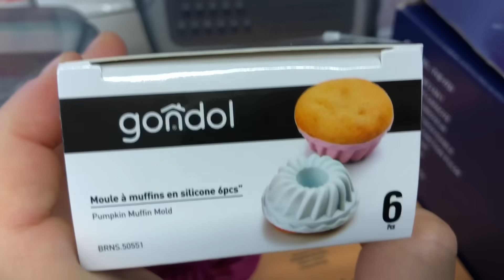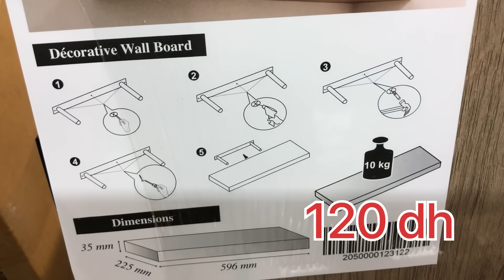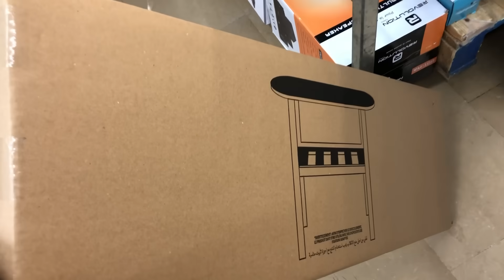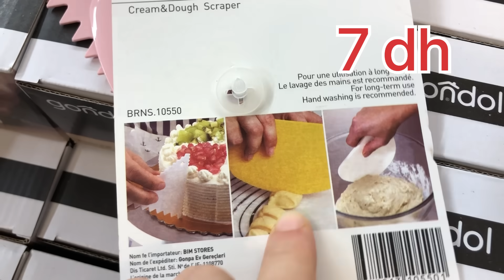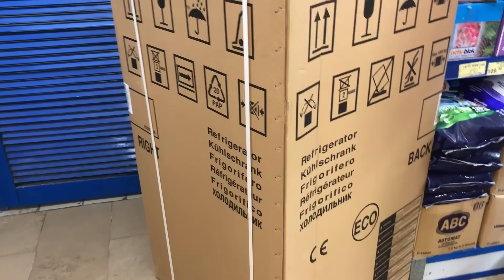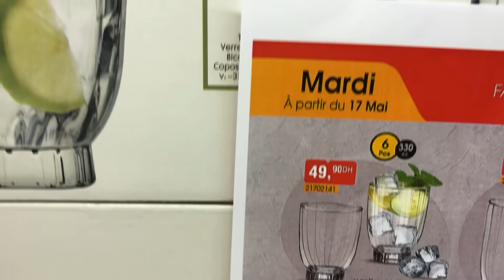🚨جديد عروض وهميزات بيم 🔥 أدوات للمطبخ ابتداء من 5 دراهم، ثلاجة، رفوف😱وهميزات غزالين غيعجبوكم Bim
جديد عروض و هميزات بيم المغرب الوطنية ليوم الجمعة 27 ماي 2022 Catalogue BIM Promo 27 Mai
عروض جديدة من بيم المغرب ليوم الجمعة 27 ماي 2022 /Catalogue bim 27 mai 2022
عروض تخفيضية جديدة من بيم المغرب ابتداء من يوم غدا الجمعة 20 ماي 2022 /Catalogue bim
جديد عروض و هميزات بيم المغرب الوطنية ليوم الجمعة 20 ماي 2022 Catalogue BIM Promo Vendredi 20 Mai
جديد عروض بيم التخفيضية ابتداء من اليوم الى يوم الاحد 22 ماي 2022 Promotion bim
,جديد عروض وهميزات بيم , رفوف الحمام، منظمات جديدة ،غسالة الملابس رخيصة ,وهميزات غزالين غيعجبكم Bim
مباشرة من بيم واو واو هميزات غزالين عروض مباشرة من بيم ,دخلو تشوفوهم عن قرب
bim,catalogue marjane 2022, promotion marjane 2022, catalogue marjane 2022
Promotim_aswak_assalam
جديد عروض بيم لهذا  تخفيضات بيم,تخفيضات بيم 2022,تخفيضات بيم اليوم,تخفيضات بيم لهذا الاسبوع,تخفيضات بيم  2022
promotion marjane  2022,promotion marjane  2022,عروض بيم الجديدة,عروض بيم ماركت
عروض بيم الاسبوعية,عروض بيم المغرب ليوم الجمعة
Marjane fes/,
مرجان كلميم ,مرجان الجديدة  ,مرجان المغرب ,مرجان فاس
Promotions BIM Maroc Du vendredi ,Flyer BIM Maroc Du vendredi
BIM Actuel Du vendredi ,Catalogue Bim vendredi
عروض بيم 2022,عروض بيم المغرب ليوم الجمعة
تخفيضات بيم ليوم الجمعة 2022,تخفيضات بيم 2022
جديد عروض وجديد عروض بيم لهذا الاسبوع  ليوم الجمعة  2022
جديد عروض بيم المغرب الجهوية ليوم الجمعة
    جديد عروض بيم الجهوية 2022
جديد تخفيضات بيم ليوم الثلاثاء | Catalogue Bim Mardi
Catalogue BIM Promo Du vendredi
جديد عروض و هميزات بيم لهذا الاسبوع ليوم الجمعة  Catalogue BIM
Promotions BIM Maroc Du vendredi 2022,Flyer BIM Maroc Du vendredi 2022
BIM Actuel Du vendredi 2022 ,Catalogue Bim vendredi 2022